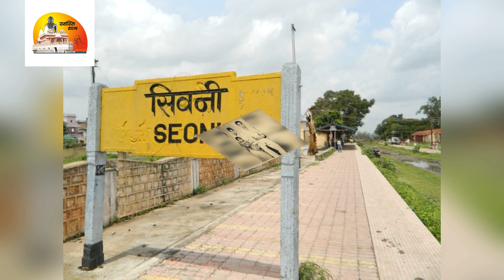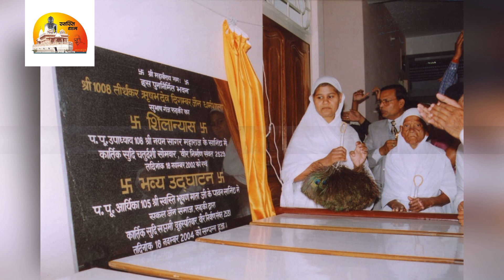Bharat Gaurav Swastidham Praneta Ganini Aaryika 105 Shri Swastibhushan Mata Ji ki JEEVAN GAATHA.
On the 26th Sanyam Mahotsav (Deeksha Diwas) a Video Dedicated to Her Holiness is being launched.

Singer- Rupesh Jain
Lyrics- Yatharth Patni